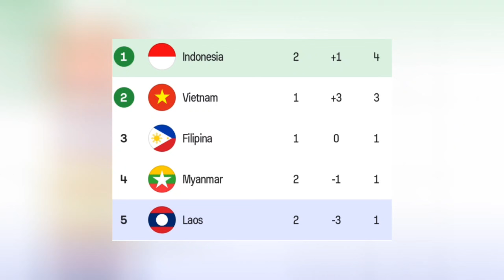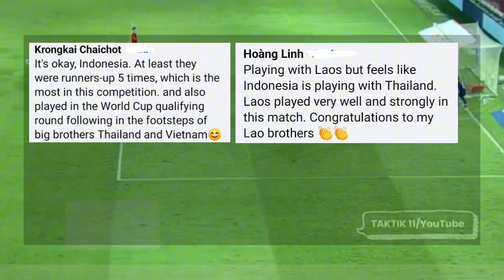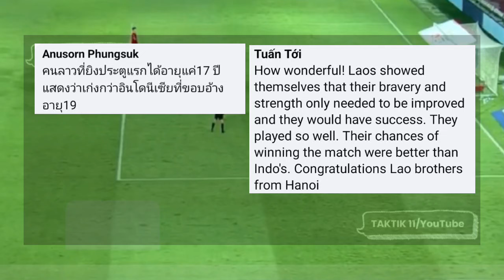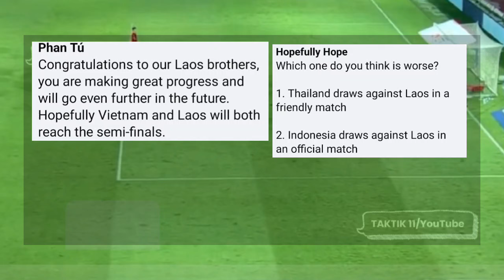Komentar Fans Malaysia, Vietnam dan Thailand Usai Timnas Indonesia Puncaki Klasemen Grup B